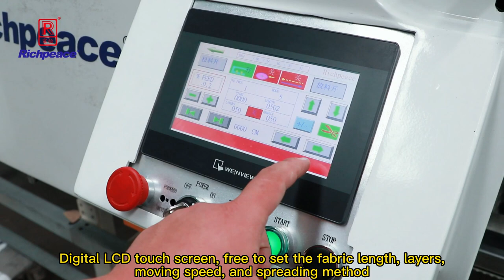Richpeace Fabric Spreading Machine for Both Knitted Fabric and Woven Fabric